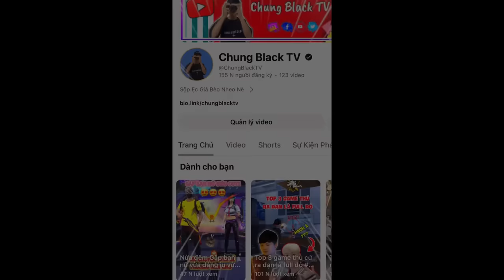Chung Black TV | Cuộc Sống Hạnh Phúc Bắt Đầu Từ Sự Tự Do Nội Tâm